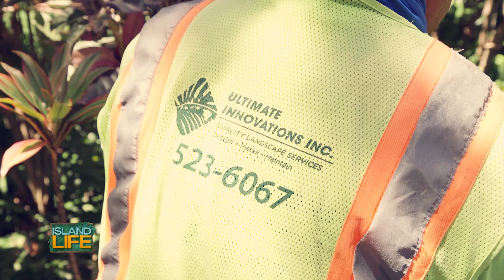BEST OF HAWAII 2023 | Ultimate Innovations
You can't beat that feeling of going outside, getting a breath of fresh air, and enjoying a beautiful view. With Ultimate Innovations, you can transform your property's landscape into something special... and they were voted in this year's Best Of Hawaii.